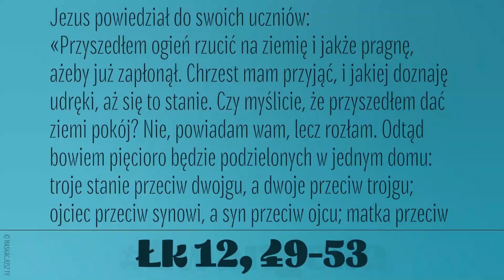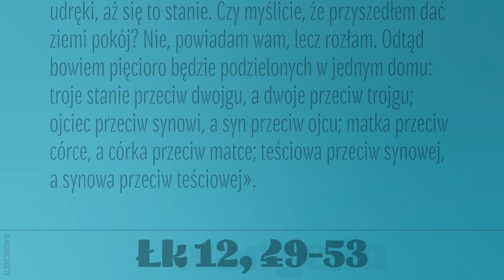Ewangelia | 21 października 2021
Jezus powiedział do swoich uczniów:
«Przyszedłem ogień rzucić na ziemię i jakże pragnę, ażeby już zapłonął. Chrzest mam przyjąć, i jakiej doznaję udręki, aż się to stanie.